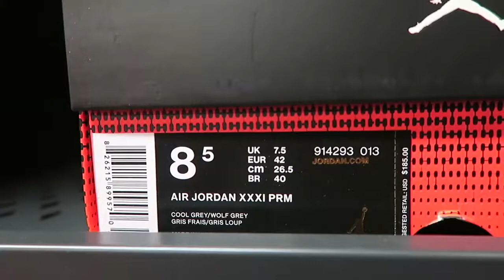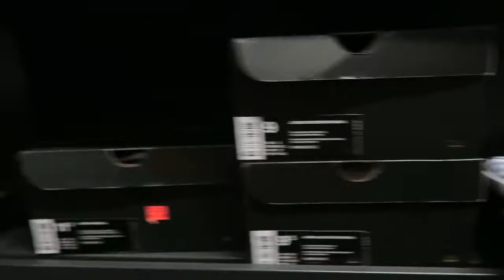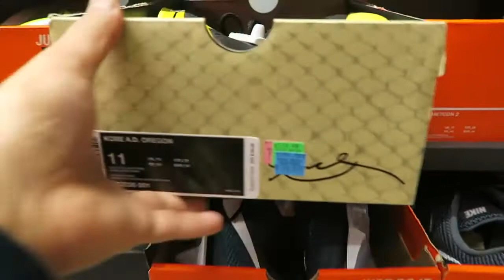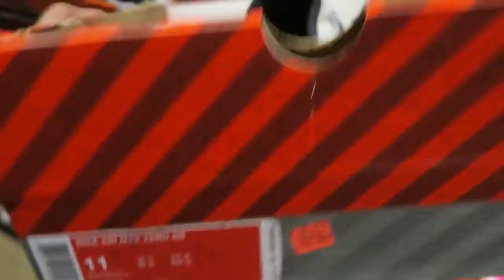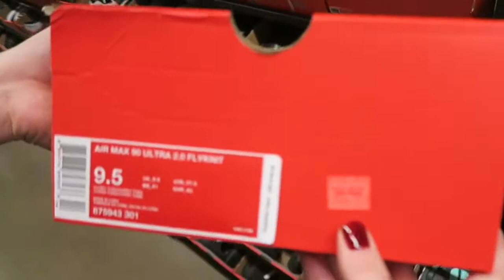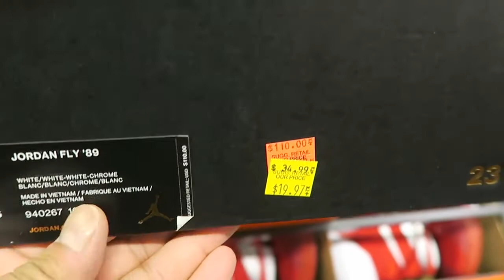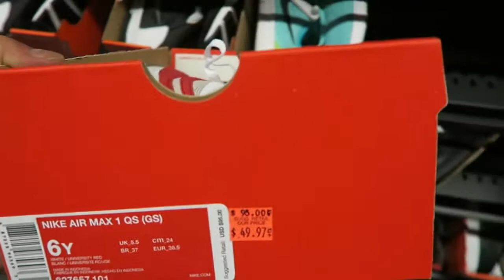NIKE Amazon SHOPPING WAS CRAZY! Find Out Discounted Price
Men's Tanjun Sneakers
Running Sneaker
Women's Running Shoe
Men's Cross Trainer
Run 8 Sneaker